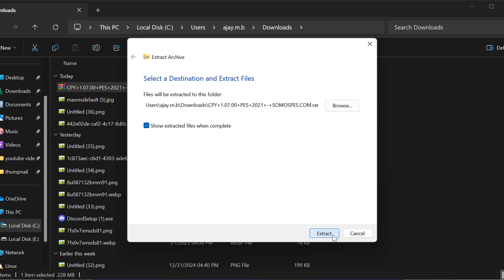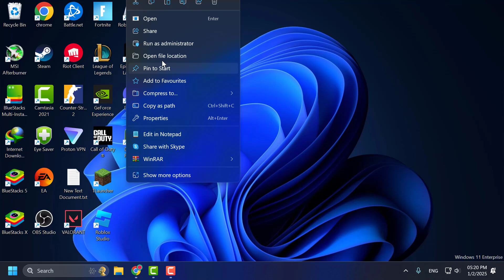How to Fix Unable to Initialize Steamapi Pes 2021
The "Unable to Initialize SteamAPI" error in PES 2021. Here's a step-by-step guide to fix the issue:

00:00 Intro
00:11 Solution

In This Video:
unable to initialize steamapi pes 2021